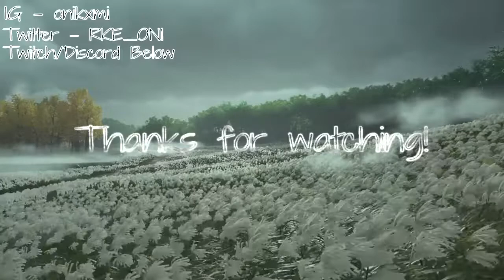When you actually win a Ranked Game... (Apex Legends w/ Hidden)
Edited by Me. Maybe show some support? :)